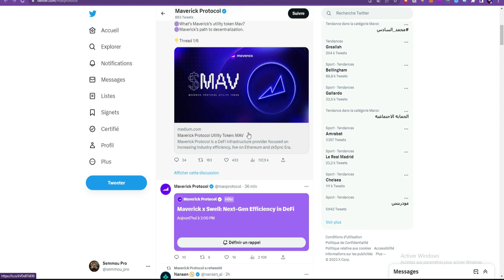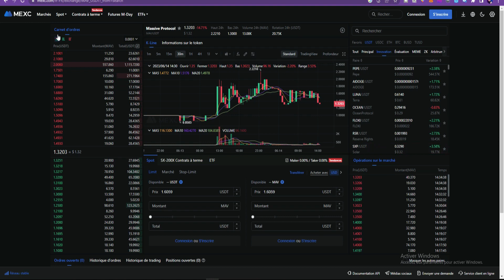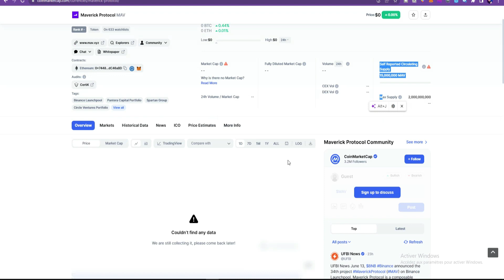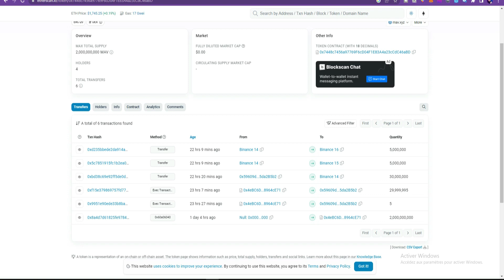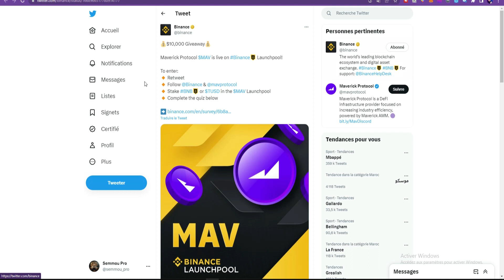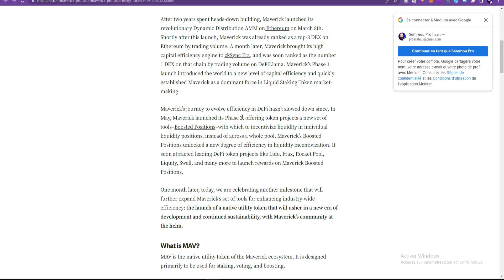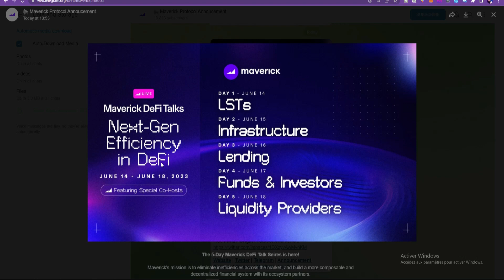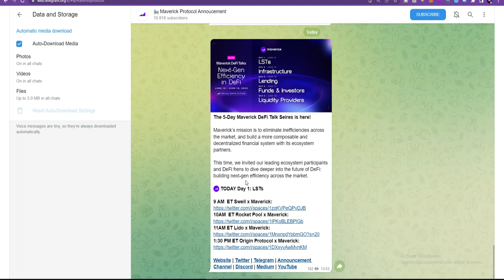قلبت السوق🔥منصة باينانس تستعد لإدراج العملة الجديدة - من أين تشتريها الان ؟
مرحبًا بك في قناتي! في هذا الفيديو، سأشارك معكم معلومات هامة حول العملة الجديدة التي قلبت السوق وستدرج قريبًا في منصة باينانس. ستتعرفون على طرق شراء العملة وكيفية الاستفادة من الفرصة المدهشة التي تقدمها. سنتحدث أيضًا عن السمات الفريدة لهذه العملة وكيفية احتراف التداول بها. تأكد من مشاهدة الفيديو بأكمله للحصول على المعلومات الشيقة التي ستفيدك في رحلتك في عالم العملات الرقمية.